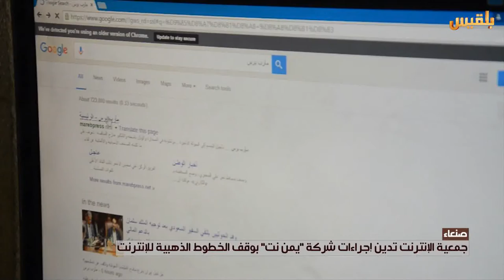جمعية الانترنت تدين إجراءات شركة "يمن نت" بوقف الخطوط الذهبية للإنترنت | تقرير: عبدالرقيب الأبارة